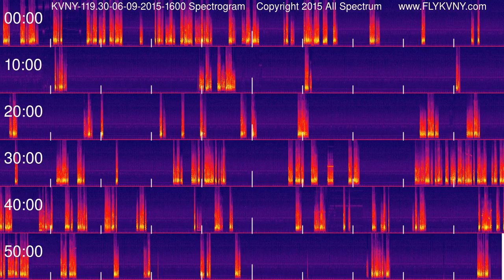Van Nuys Airport Tower Recordings 119.3 MHz 06-09-2015 1600 hour Spectrogram